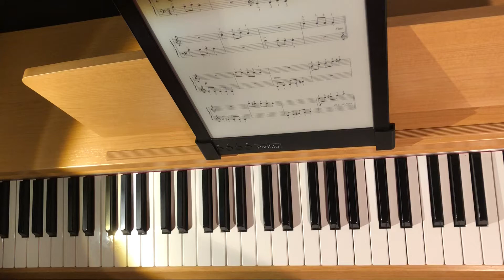Follow the leader di Kabalevsky